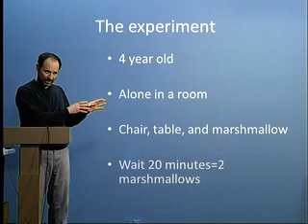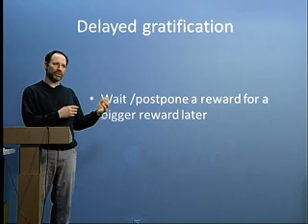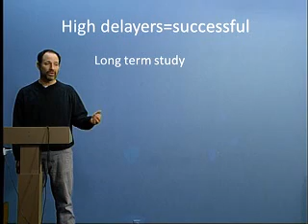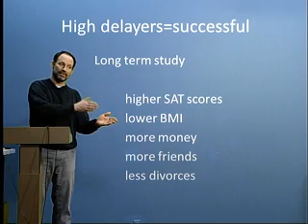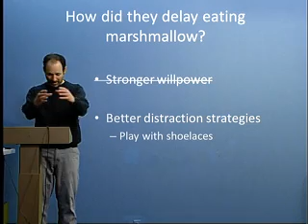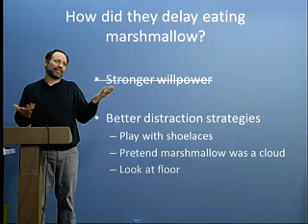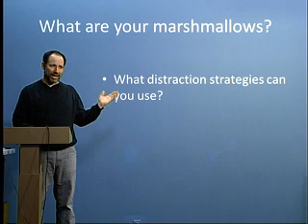MarshMallow experiment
click the link below to go to the article that describes the experiment